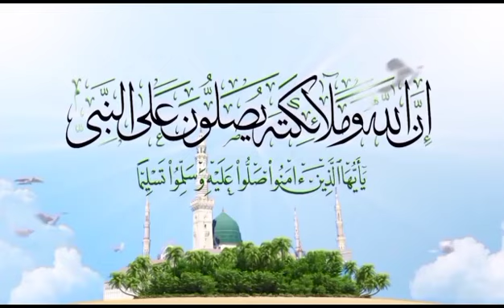علاج ضعف الاعصاب والتوتر والقلق بفائده روحانيه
‏فيديو من نور البيانعلاج ضعف الاعصاب والتوتر والقلق بفوائد روحانيه